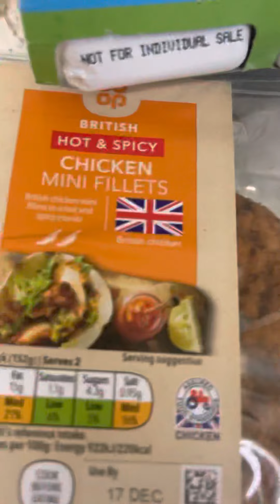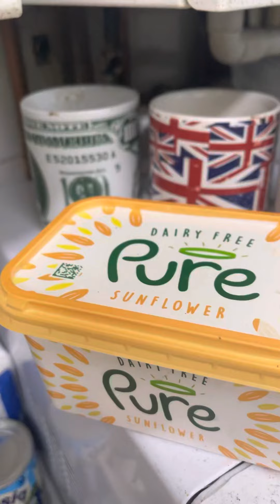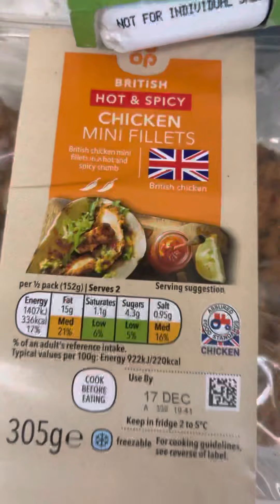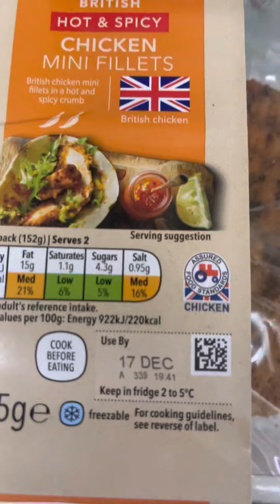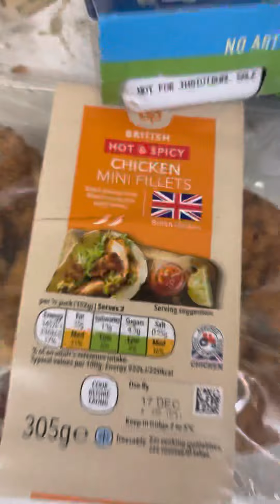Reality hits suddenly the trust fund against Domination HITS THE PIANO HISTORY of HAPPINESS WOW BABY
I'm here the Cub Scout army cadet on the youth training scheme earning 25 quid a week PAYING TAX yes Trump RELAX mum talks about you all the time she's a mother of four who had issues with next door a mother of 5 probably doing just fine filled with happiness and motivation that's
What our Brits need morale support not police taking you too court over weed and cannabis open the cafes £80 licence too roll a small rizla packed with your choice so you would like a cannabis joint and your partner wants a weed one and the bunch of dodgy cops and mental nhs workers oh yes and the social services what you having then Julie and PAMJET of adult social care omg Julie my mug too you was denied as you couldn't except the detail a crazy happy funny face looking for your hot ass and white short witty and wow you look great no chance of date I'm a 13 yr harassed and destroyed pro there you go there you go lol nope nope nope I cannot except it sorry Gordon and yesterday a puffa jacket that heats up and it's 4XL super duper spot on perfect yes it's blue. Well I'm blue because she didn't respond that's fine and Desborough a call an hour ago ? Gordon your under the notorious inexperienced criminally minded nhs mental health I've heard you for maybe ten minutes and now I'M GUNNA HAVE TOO HANG UP THE PHONE EXACTLY THE SAME MENTAL WELL BEING I NEED LOL WELL TOO YOU MUST LISTEN OK I WAS THE PIANO MAN I WAS IN FAMILY HOMES ON CHRISTMAS FILLED WITH HAPPINESS AND SMILES
YES THEY HAD A PIANO
CAN YOU IMAGINE HOW
PROFESSIONAL I CAN BE
NHS YOU DENIED ME 13
Million pounds too fire up
A better way of thinking for
All you evil nasty bastards who
Continue too stop my reason too
Live my aims my fire desire ambition
And Trust you carry on Twitter Facebook Instagram and tiktok
I have you by the balls it's a
Winner might grab myself
Some dinner call the local
Courts later about my power
My history and your negative
Derogative thoughts lmao so
Much watching powerful people
Businesses organisations websites and more come on people you know the score William Beaney and me go through history him a saints footballer me THE PIANO MAN ON A RIG 19 19 for a copy and share I was the SPACEMAN eventually moved too cox row Chandlersford ( see COX ROW FILMS my movie trailer amongst my videos on my real stoned raver acc on YouTube yes Bill you know Matts Bakers become racist against weed users in the community the horrible woman barred me she wouldn't let me sit with you when the virus come about she said BILLS OK HE CAN HAVE A CHAIR NOT ME THE PIANO MAN HALF BLIND OVER WEIGHT LOWER BACK ACHES CONSTANTLY YES SHE WAS EVIL TODAY I WAS TOLD BY FACEBOOK YOU GOT MEMORIES SO I SHARED THEM TOO THE PUBLIC THE HISTORY WAS UNWINDING SUDDENLY I HEAR A SPEAKER MAYBE IT WAS A PRESIDENT SUDDENLY I'm locked out of my Facebook account time too think yes I called 101 police said about myself and said get Ian the big happy blonde haired cop who brings me joy and ladies one
Police lady saying or should I say
Crying out too me GORDON WHAT CAN THE POLICE DO FOR YOU well that was nice I did twice I need funding I'm KING GORDY ON TWITTER yes I received a a tweet a long time ago welcome back king Gordy as Twitter become antisocial very prejudice against me with the history of happiness from families from London too Somerset BEFORE YOU WERE BORN YES ON THE DODGY INTERNET I've won magistrate crown family court cases and a £80 civil case against PAUL NANDRA in Matheson road Lordshill Southampton UK where we were going up I was a teenager yeah 100% on the ball baby wtf haha yes the power you use will be remembered the good feelings the feel good factor will be remembered the history spins everything around suddenly you don't want too give up you begin too smile again as something you done gives you the energy too keep on and you will last a life time try too minimise the trauma in your head that was done or was even said so let's think positive free up all the anxiety laugh at some you done then and what you are going too do now with me it's chat with the courts about human rights I have been locked out before but many websites have corruption lying dominant evil threats for example pizza ordered at the WHITE HOUSE very truthful very sincere I'm a woman's man don't
Be a queer toy with me smile for
Me tell me your on my side £1.99 weed joint that's all I need actually
I've had too joints already sat out
Side buzzing drinking a coffee
Waffles waffling check me out
I'm sane and able not too good
On the physical side of things😂
🤪😎💂‍♂️📵✊😇🆗😁〽️🆘🚷🚭🥸 5️⃣4️⃣3️⃣2️⃣1️⃣ oh dear what have
I don't be at armed you won't
Get harmed or wanna harm
Youself I'm your Christmas
Elf yes oh yes call itv studios
Was the comment I received
True you offered too drive me
Into an interview or are you a
Dodgy website ripper or maybe
You wanna be someone you
Wanna feel good come tell
THE REAL STONED RAVER
24/7 we can talk our asses
Off we are the winners have
A lovely 2️⃣1️⃣ & 2️⃣2️⃣ ?